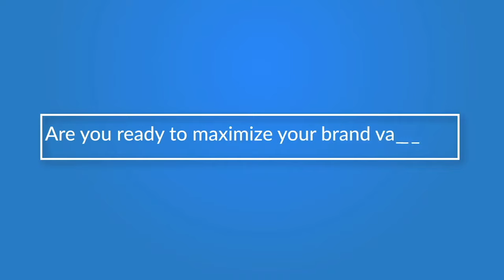మా దమ్ము ధైర్యం..జగనన్నే | Perni Nani Son Perni Kittu | AP Elections 2024 | iDream News